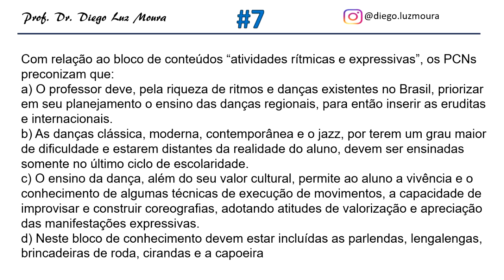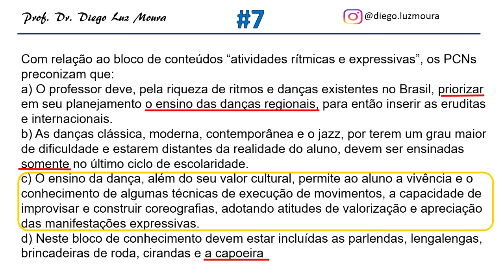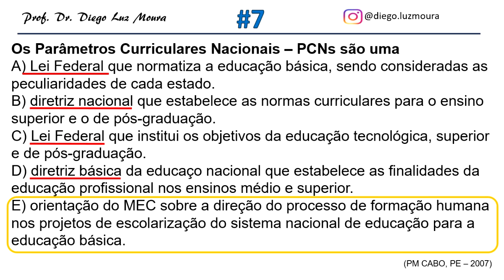Questões comentadas de concurso público_PCN_Educação Física_#7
Neste sétimo vídeo , comento duas questões de concurso público sobre os PCN da Educação Física.
Se você tem interesse em se aprofundar no debate sobre a educação física escolar